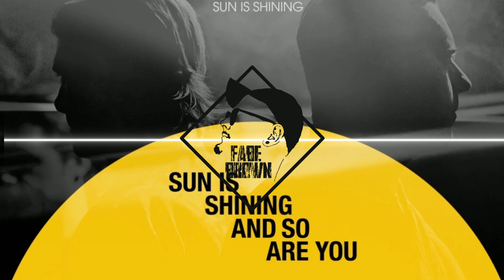AXWELL Λ INGROSSO - SUN IS SHINING (FABE BROWN REMIX)